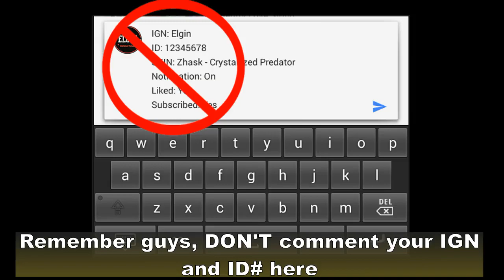ALDOUS ITEM BUILD AND SKILL GUIDE MOBILE LEGENDS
Aldous is a contractor that was hired to guard the Minoan's maze.
His power came from the Twilight Orb that was inside the maze.
His contract means everything to him.
Now, everyone that enters the maze has to face Aldous because of his contract.

SKILLS
Contract: Transform
His passive skill grants him shield on his third basic attack.
The shield's amount depends on the damage he deals his last basic attack.
The shield lasts for 3 seconds and has a 3 second cooldown.

Contract: Soul Steal
Aldous' first skill, Contract: Soul Steal, boosts his next basic attack.
If this skill is used to last hit an enemy, stack is permanently added.
Each stack will increase Contract: Soul Steal's attack by 25 points.
Minions and jungle monsters get an extra 300% damage when using this skill.
The maximum stack is 200.

Contract: Explosion
Contract: Explosion gives Aldous immunity to basic attacks and 50% damage reduction.
While the shield is active, he is immune to basic attacks.
He also gets a 50% damage reduction from other types of damage.
After the skill is finish, enemies around Aldous will be stunned.

Contract: Chase Fate
Contract: Chase Fate allows him to see the location of his enemies.
If used again, he gets to choose an enemy to chase.
Enemies that are hit will receive damage and get knocked back.